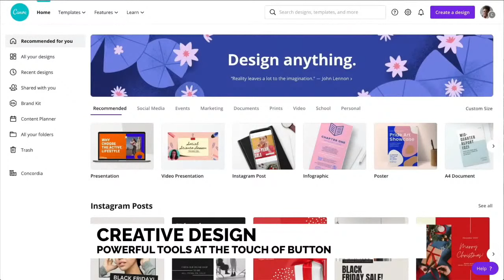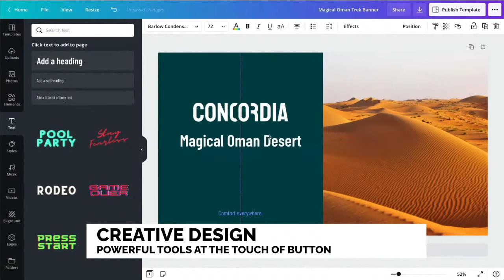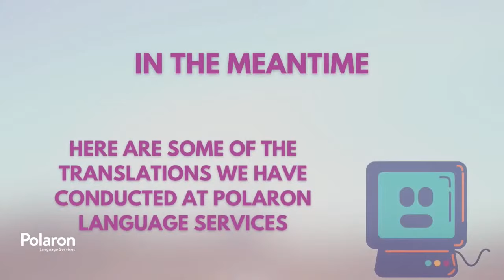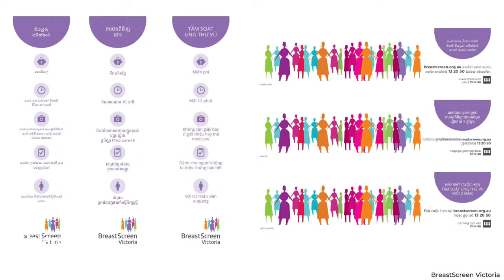Polaron Language Services VicForum 2022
Polaron’s vision for our 7th annual diversity forum, Beyond Translations: Exploring the Future of the Language Services Industry, is an opportunity to progress the discussion on the future of humanity, languages and communication. With the rapid growth of technology, we will explore the ways organisations and communities can benefit from artificial intelligence and humans working together.

VicForum 2022 is a joint effort by people and organisations who care about how we communicate with our multicultural audiences, including the Victorian Multicultural Commission, Federation of Ethnic Communities’ Councils of Australia, the Centre for Culture, Ethnicity and Health, Multicultural Youth Advocacy Network, City of Casey, Australian Institute of Interpreters and Translators, Partners in Culturally Appropriate Care NSW & ACT, Multicultural Communities Council of Illawarra, Nimdzi Insights and Myriad International Consulting Services.

Thanks to the generous support of our key sponsor, the National Authority for Accreditation of Interpreters and Translators (NAATI), VicForum 2022 is streamed live on YouTube for all.